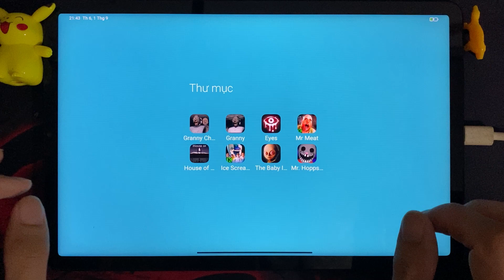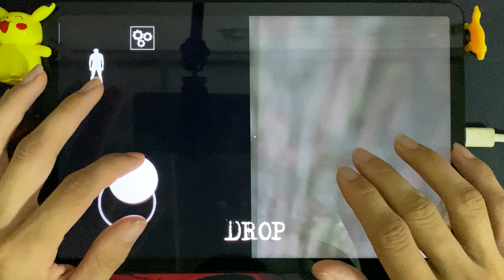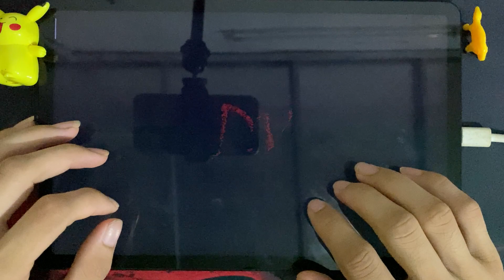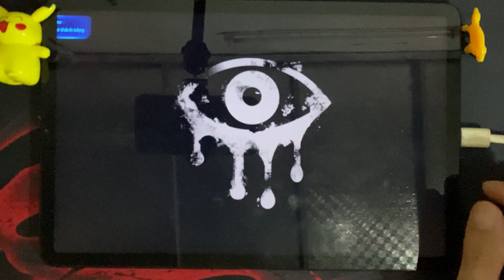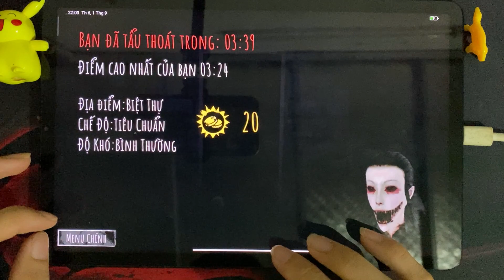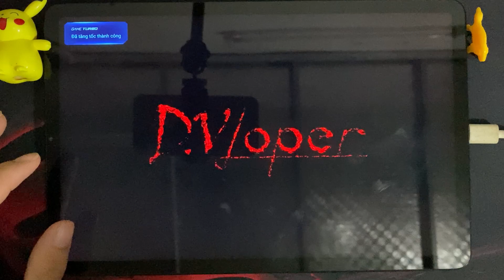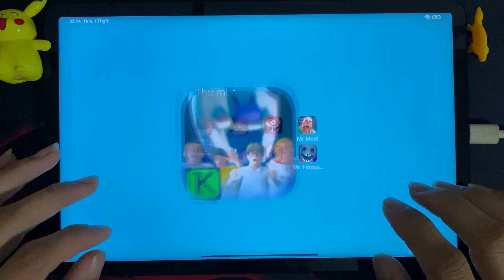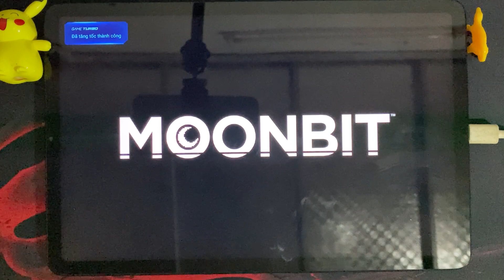Granny 2, Granny, Eyes The Horror, Mr Meat, Slendrina, Ice Scream United, The Baby In Yellow, Mr Hop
Today i will review 8 horror games : Granny 2, Granny, Eyes The Horror, Mr Meat, Slendrina, Ice Scream United, The Baby In Yellow, Mr Hopps Playhouse